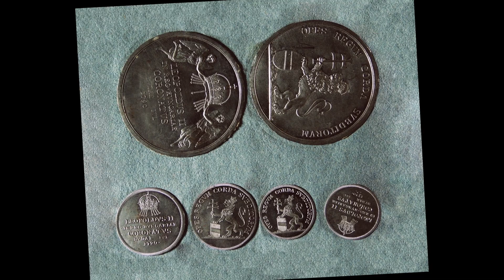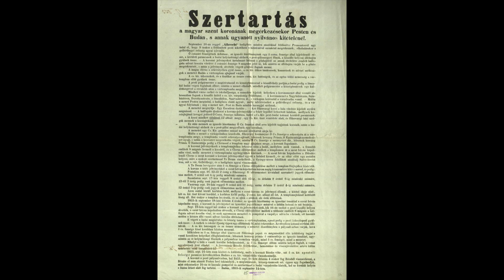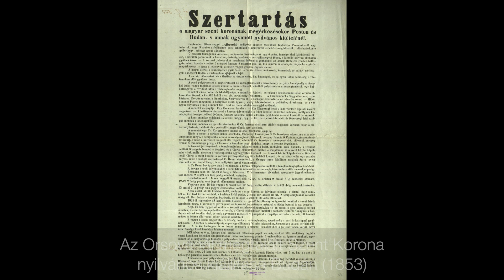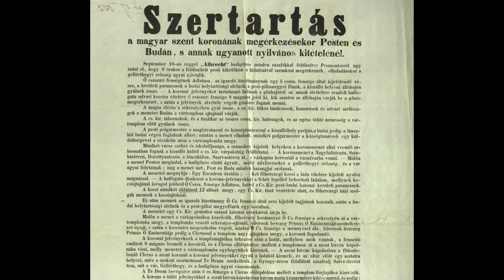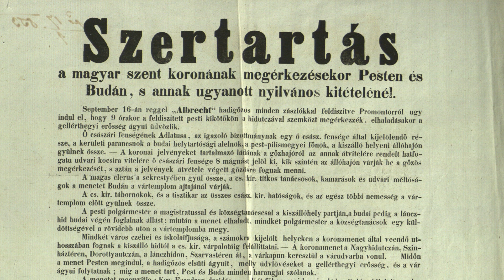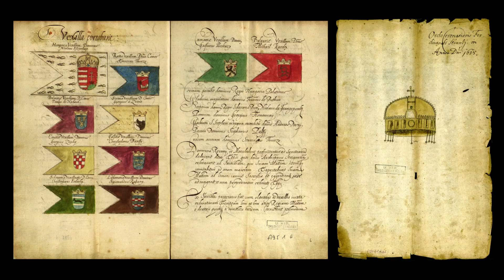A Szent Korona rejtélyei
Nyomot Hagytak | Évszázadok - Személyiségek - Aláírások című tárlatunk 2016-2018 között volt megtekinthető intézményünk Bécsi kapu téri épületében. A kiállítás egyedülálló gyűjteményünk eredeti irataival mutatta be az aláírás hitelesítő szerepét, valamint azokat a kiemelkedő eseményeket és személyiségeket, amelyek, és akik jelentős hatással voltak az ország történelmére, kultúrájára és fejlődésére a 14. század közepétől egészen a 20. század végéig.